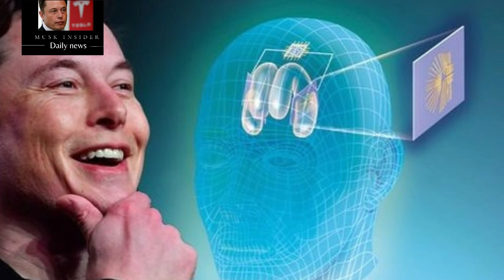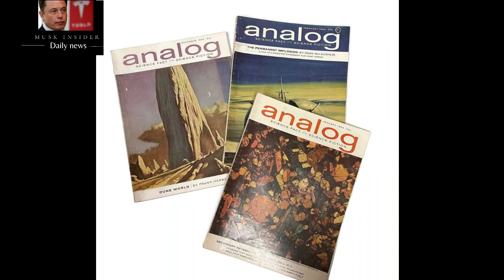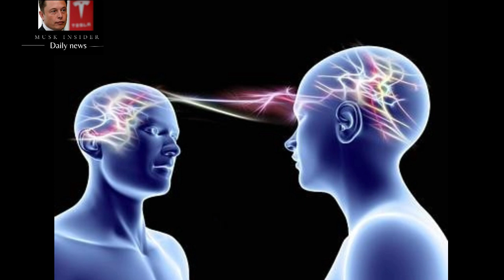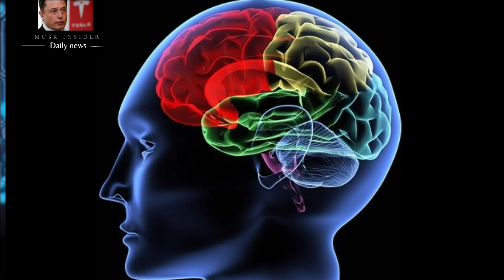Elon Musk says humans could eventually live forever by downloading their brains into robots.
Elon Musk says humans could eventually download their brains into robots